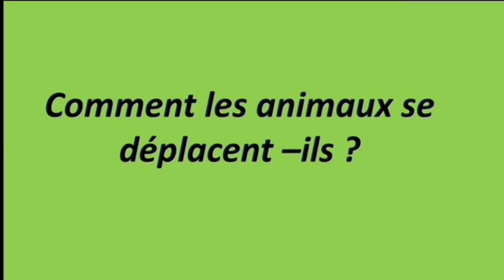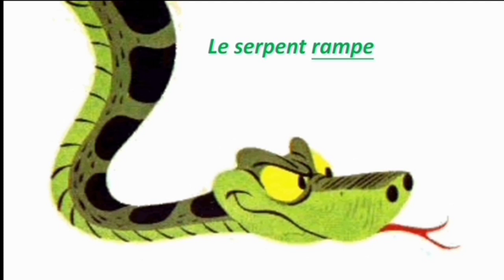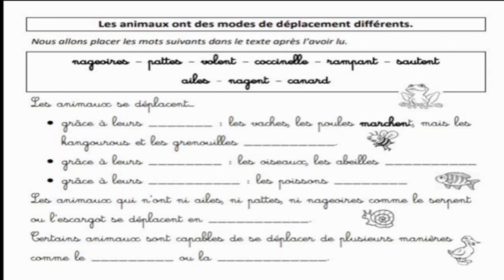Vocabulaire thématique : des mots pour dire comment se déplacent les animaux.CE1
Croque feuille